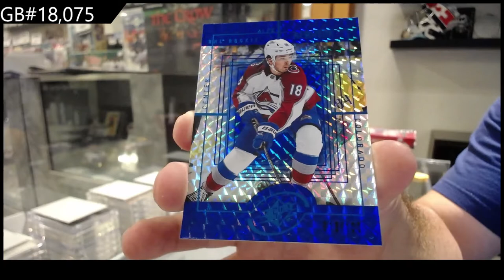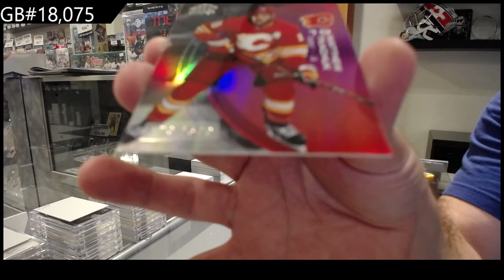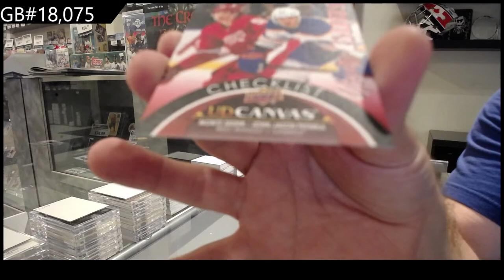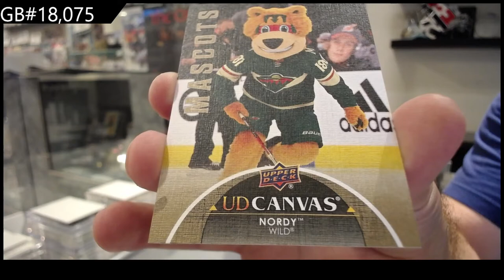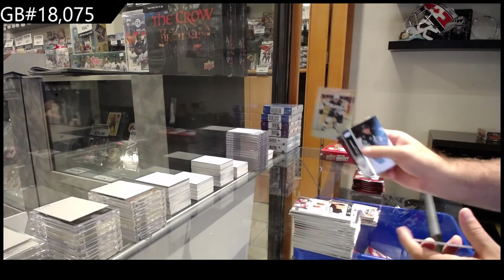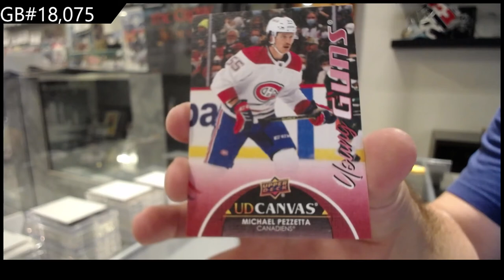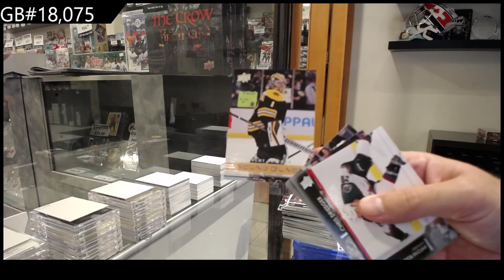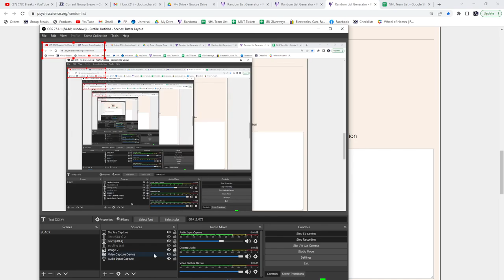21-22 Upper Deck Extended Hockey 4 Box Break - C&C GB #18,075